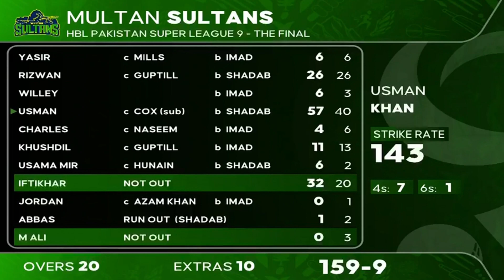THRILLING FINAL! PSL 9 | Imad The Hero As Islamabad Scramble to PSL Final Glory | CricTalks | EP 106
Imad Wasim the hero as Islamabad scramble to two-wicket win in epic PSL final.
Multan succumb in another cliffhanger as Hunain Shah seals win from final ball